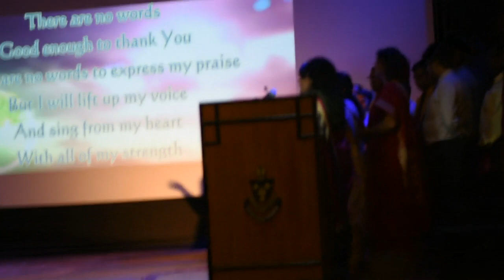St James Junior Prize Day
St. James Junior School Staff choir  performing cover of one of the Don Moen Gospel Songs ( Modified version )trained by Mr. Joseph Mondal.